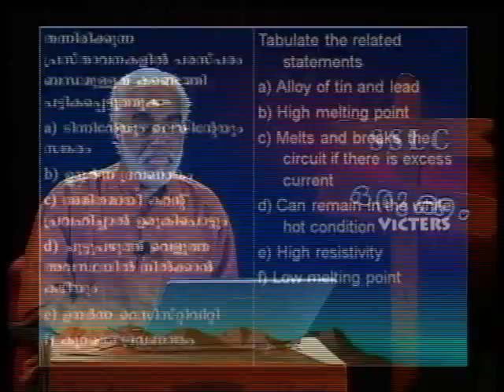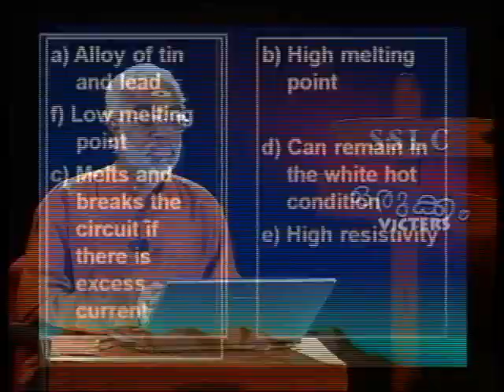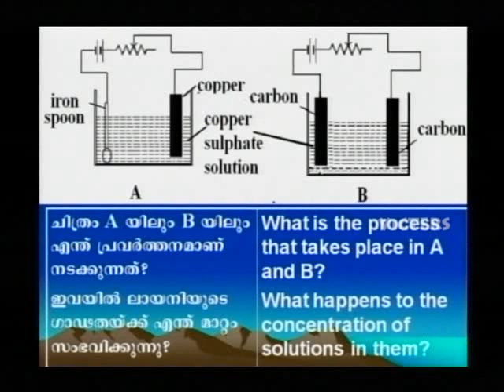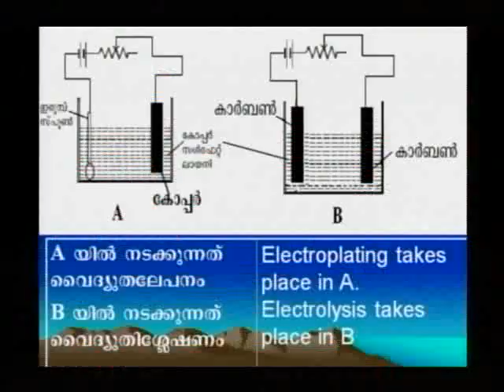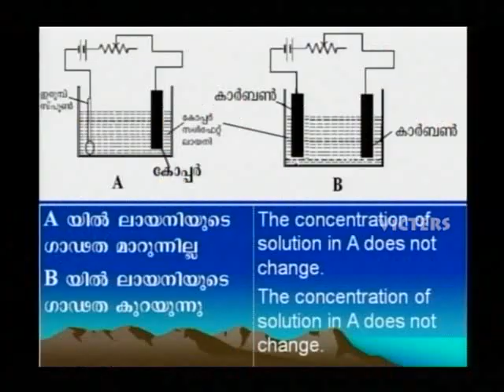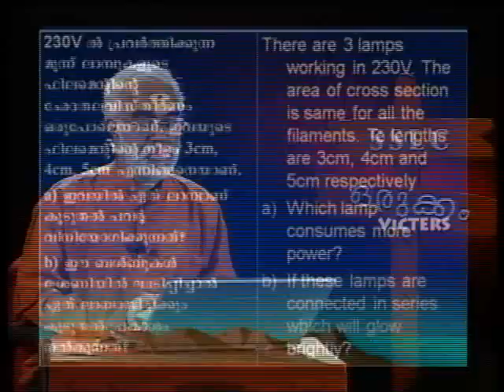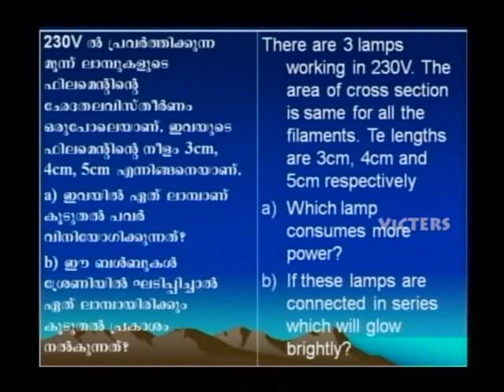SSLC Orukkam-Physics Part 03